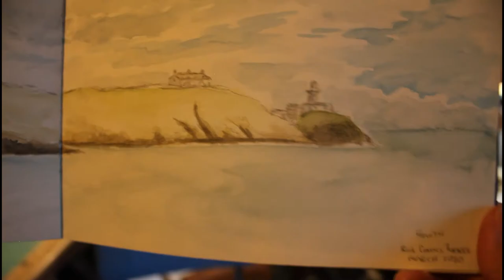Art Therapy With Rose - Elise Schweitzer and Observation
Hey everyone! Rose "Comics" Turner here. Thanks for joining me today. In this episode, I share a bit about observational art (drawing what you see), and how that can be a powerful thing to do - whether you're traveling or you're stuck at home in quarantine.

All images used with artist permission.